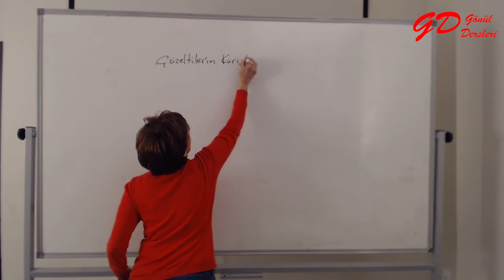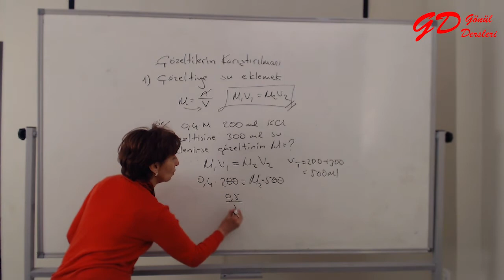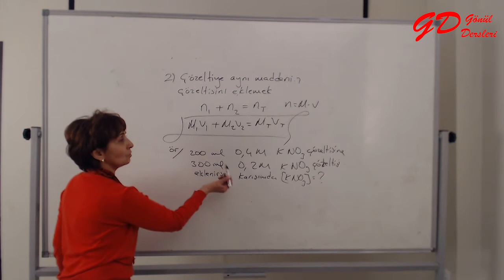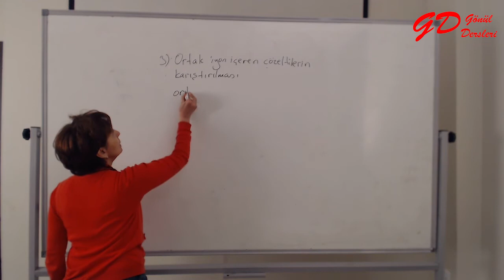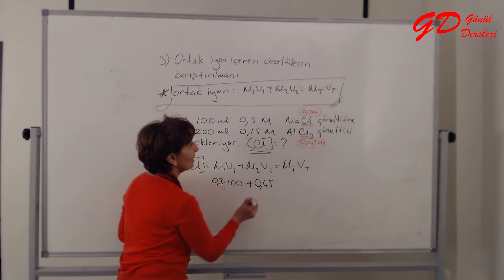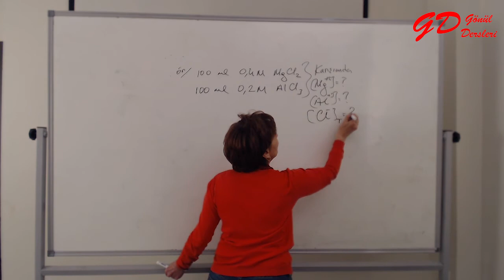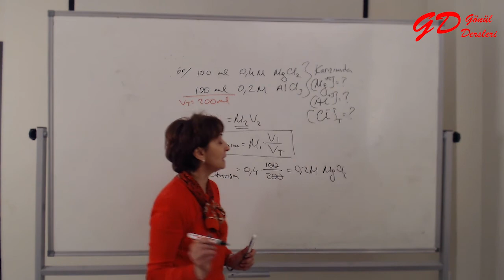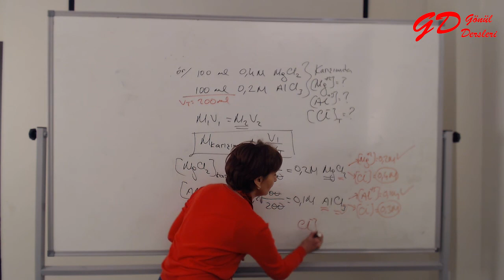Gönül Dersleri | Kimya | ÇÖZELTİLERDE DERİŞİM BİRİMLERİ 3/3 | ÇÖZELTİLERİN KARIŞTIRILMASI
Video Copyright: Gönül Dersleri Youtube Channel